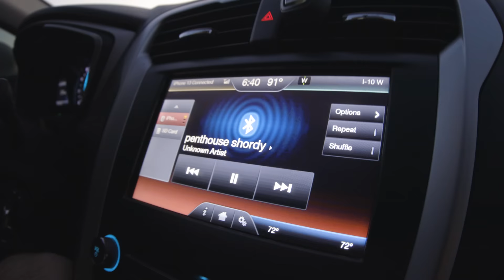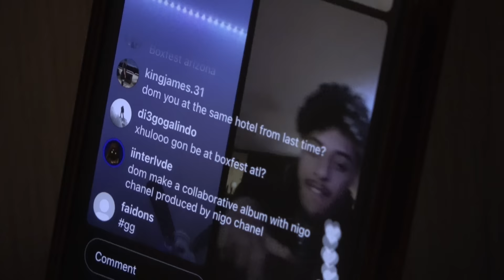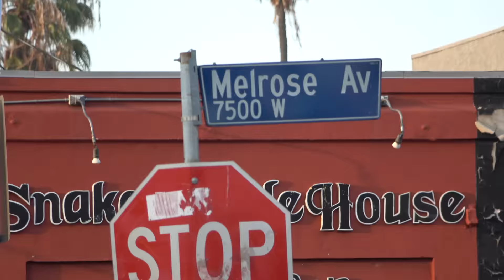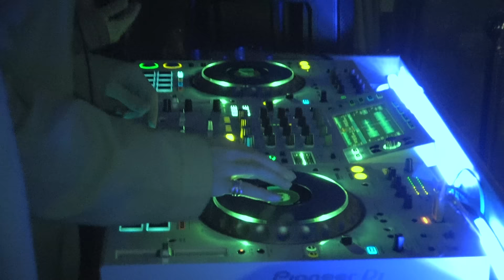DOM CORLEO LIFE IN HELL TOUR VLOG - LOS ANGELES, CA. OCT 2022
shot n edited by @_alexjrgomez_